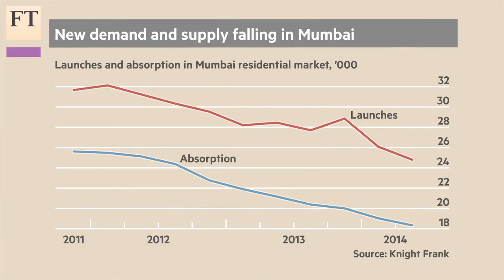Mumbai's zombie towers | FT Life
The skyline of India's financial capital should be the home of some impressive new buildings. Instead it has a series of unfinished towers draped in scaffolding as developers delay new building launches. The FT's James Crabtree examines why.